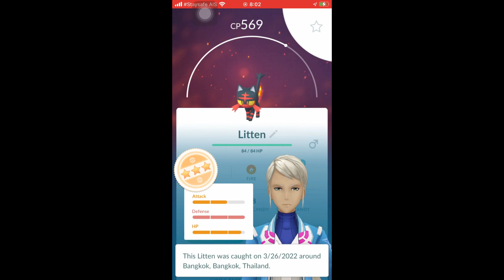Little Jungle Cup #1 [Go Battle League Season *] --- Pokemon Go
Little Jungle Cup
Go Battle League Season *
Pokemon GO

◆Zekrom toy◆